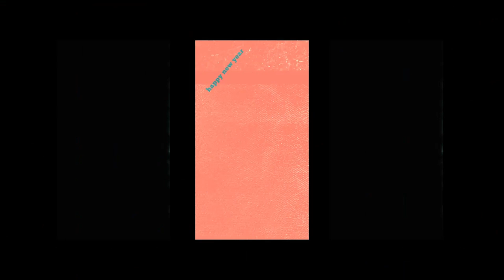New Years Sale Social Media Video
If you would like social media videos like this created for your business call KC Video Production Port Macquarie on 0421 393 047.